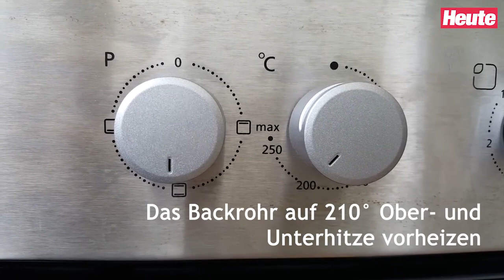Diese Cremeschnitte hat nur vier Zutaten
Sie sind auf der Suche nach einer Nachspeise, die schnell gemacht ist und nur wenige Zutaten hat? Dann sollten Sie diese leckere Cremeschnitte unbedingt probieren.